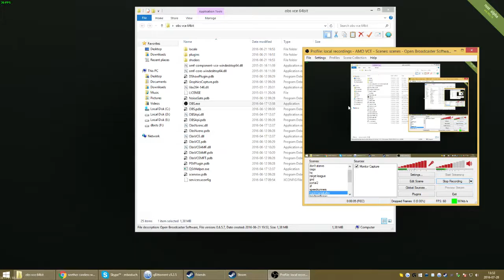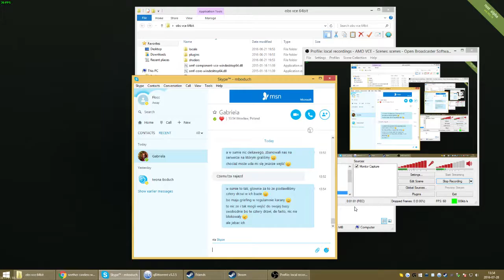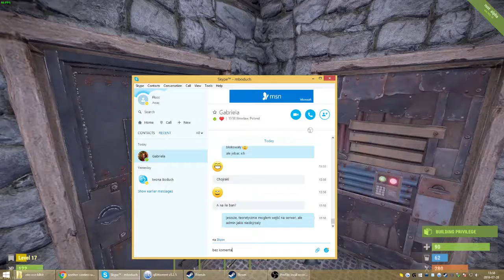Szybki przegląd bazy (vanilla)